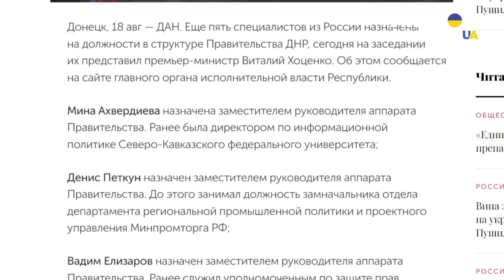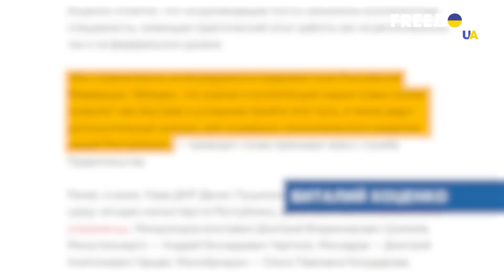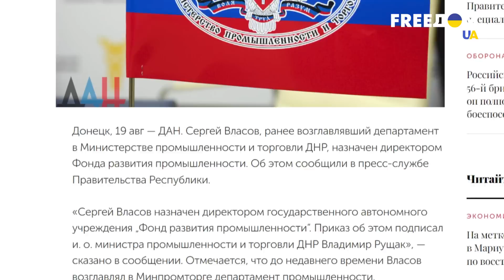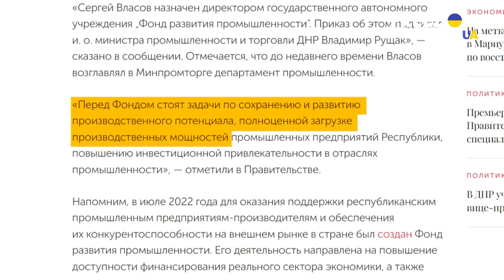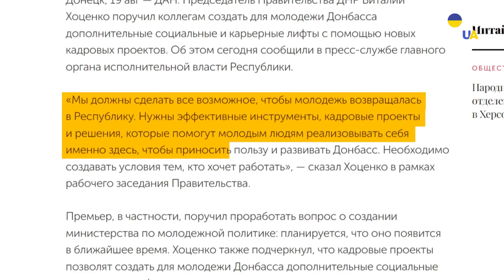🦜Нові папужки путіна: вся правда про нових ватажків так званої ДНР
У так званій ДНР призначили нових псевдокерівників. Володимир Звєрков став першим заступником міністра економічного розвитку. Рустам Мінгазов призначено радником голови Уряду ДНР. Міна Ахвердієва, Денис Петкун та Вадим Єлізаров призначені заступниками керівника апарату Уряду. Хто ці люди та за які «заслуги» кремль вирішив зробити на них ставку, розповімо у сюжеті.